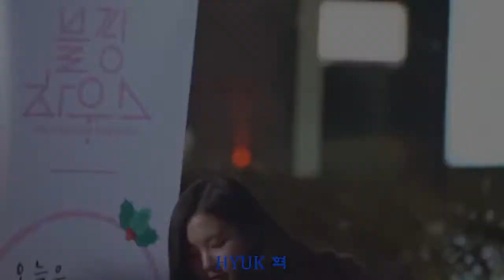181206-2 Black Pink [BLACKPINK] other direction - guerrilla fan gift delivery, thanks a guerrilla fa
181206-2 Black Pink [BLACKPINK] other direction - guerrilla fan gift delivery, thanks a guerrilla fa
181206-2 Black Pink [BLACKPINK] other direction - guerrilla fan gift delivery, thanks a guerrilla fa